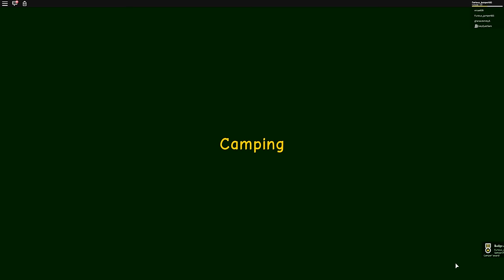LE PIRE CAMPING DU MONDE ! | Roblox Camping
Camping 😨